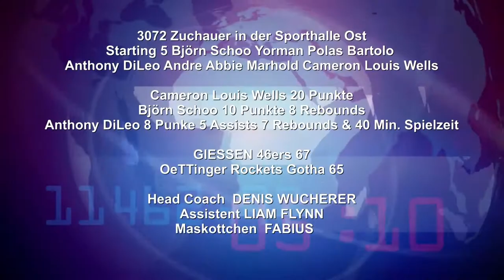Sieg über Gotha, Humba von TJ DiLeo